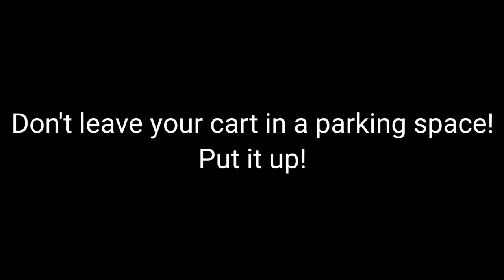Shopping Cart Warning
A funny little video of movie props and voice over about death by shopping cart. tip at the end